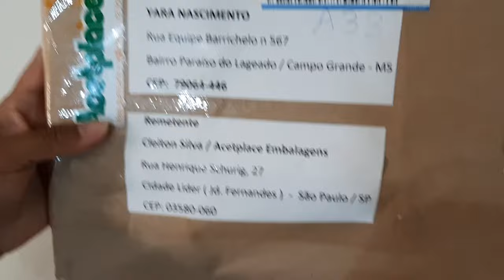Caixinhas de Acetatos - Parceria ACETPLACE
Parcerias